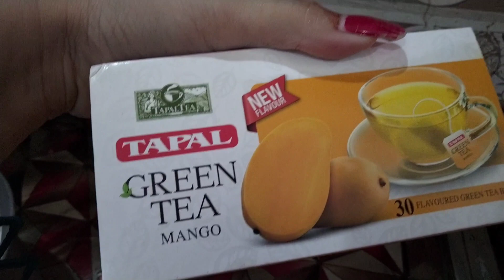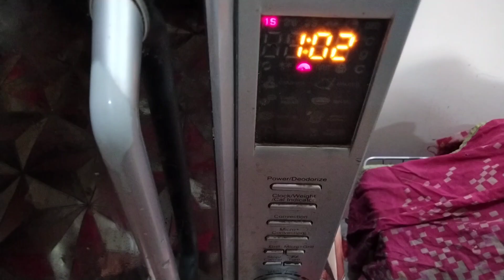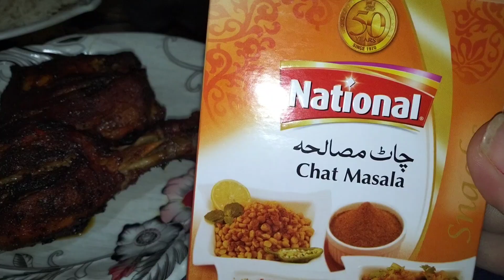Tasty delicious Breakfast 🥞+ Health lunch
Tasty delicious Breakfast 😋🍳🥞🥞 Health lunch time 😋🤤😁 life with SK cooking channel 😋🤤